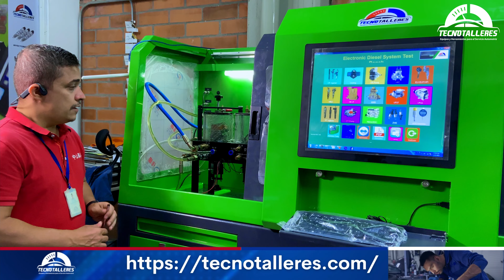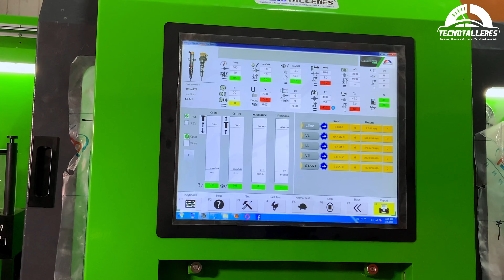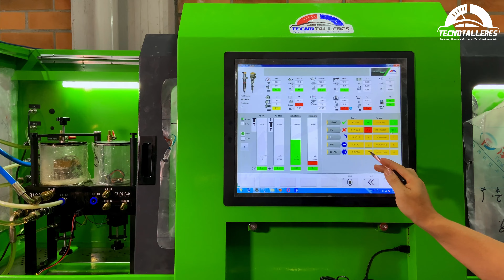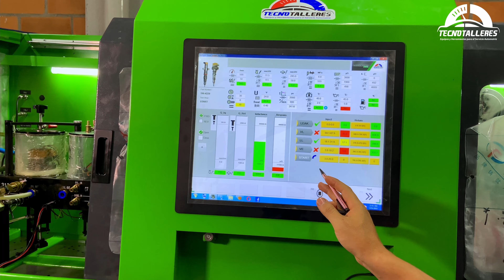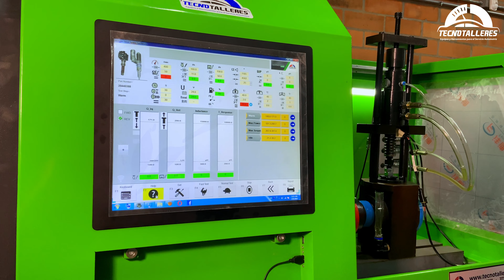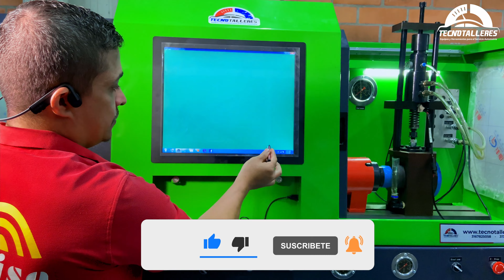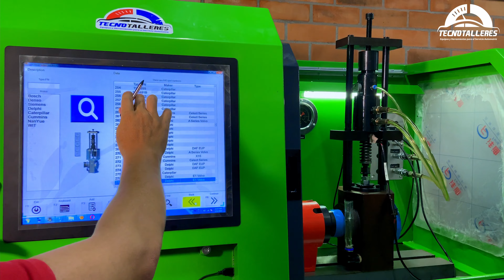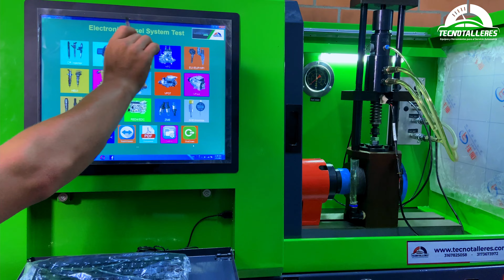TECNOTALLERES - CÓMO USAR EL PROBADOR DE INYECTORES HEUI E INYECTORES EUI/EUP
⏩Muchas gracias por formar parte de la familia, Fcar - Tecnotalleres, estamos en Youtube, Facebook, Instagram, tiktok, medios por donde difundimos toda la información técnica de nuestros productos.